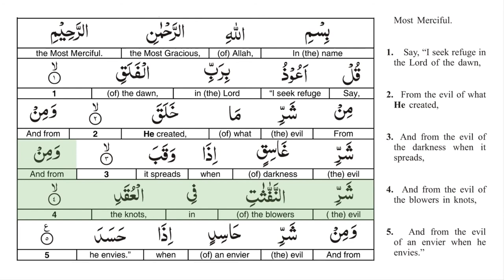Surah 113 Al Falaq With Arabic Text By Sheikh Saad Al Ghamdi